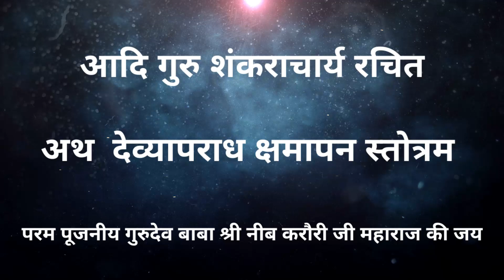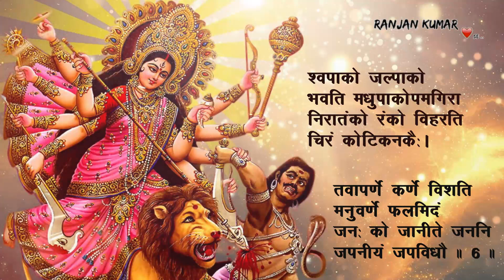DEVYA APARADH KSHAMAPAN STOTRAM | शंकराचार्य विरचितं - देव्य अपराध क्षमापन स्त्रोत्रम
DEVYA APARADH KSHAMAPAN STOTRAM is a key to Pray to Devi Maa for all her blessings and for success in life.

It was written by Adi Guru Shankaracharya Jee and it's a famous Stotra for worshipping Devi Durga.

Here is the chant of Kshamapan Strotram by a divine soul with a holy voice.